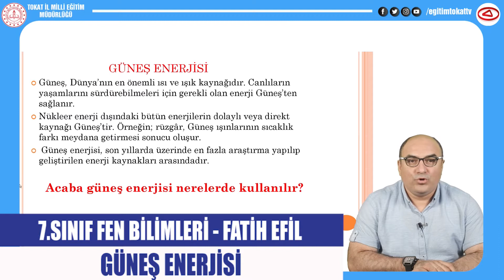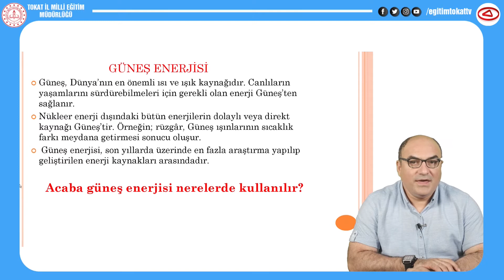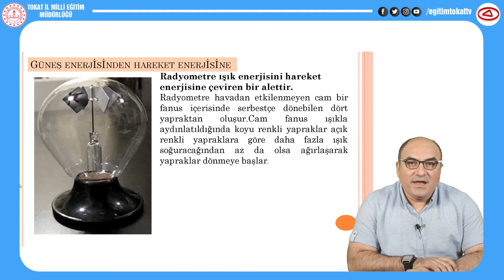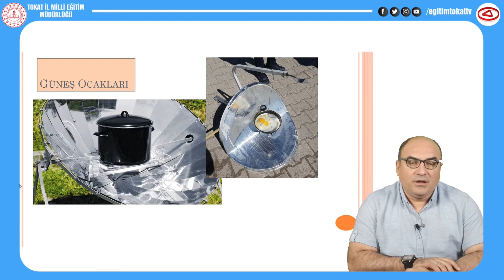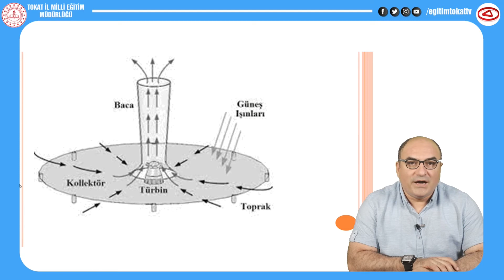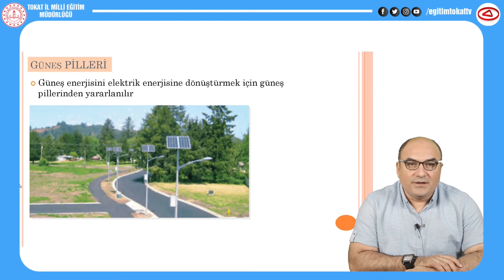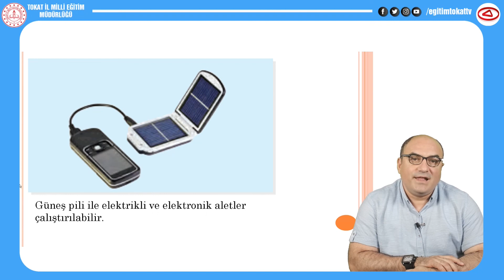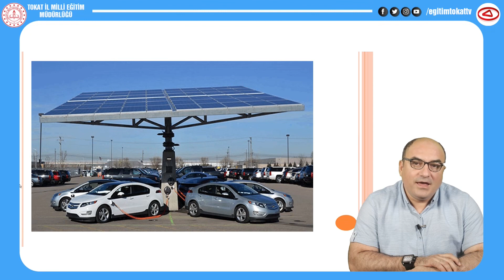GÜNEŞ ENERJİSİ - 7.SINIF FEN BİLİMLERİ - EĞİTİM TOKAT TV